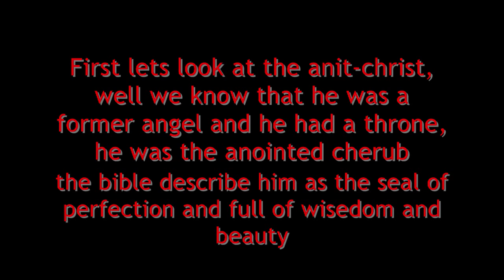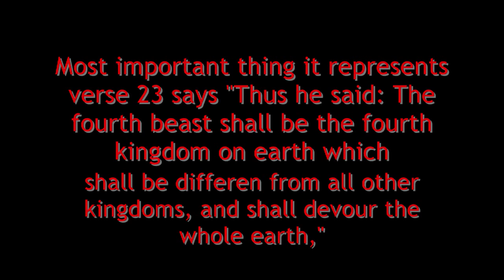Letter from above, history makers, Soul winners message and evangilist book 2